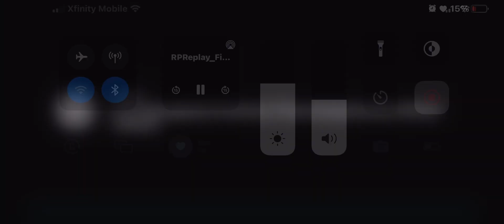Spongebob Intro Latin Spanish Christmas